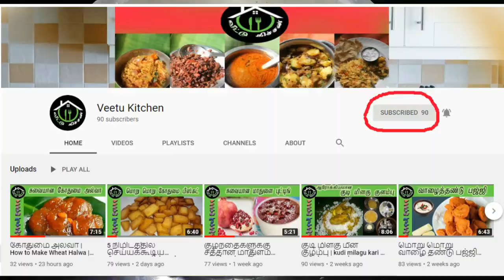🍌டீ கடை வாழைப்பழ றோஸ்ட்🍌 Banana Roast! Banana Bajji in tamil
வாழைப்பழ றோஸ்ட்

This is a full an full Coking channel.
This Channel we publish South Indian Recipes Videos.

In This video we upload Banana Roast Making Video Step by Step Follow This Procedure.